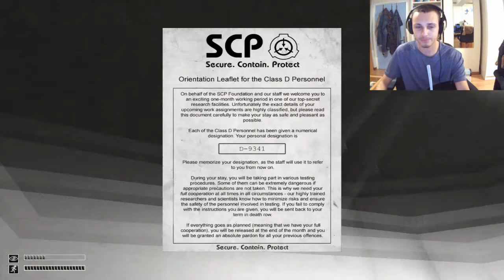Let's Play - SCP Containment Breach w/ Facecam: SURPRISE, MOTHERF*CKER!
Hey guys and welcome to my let's play of the super scary SCP Containment Breach. I've wanted to play this in the past, but didn't have the balls to do it. Now, I still don't have the balls, but I'm doing it anyway for your entertainment!